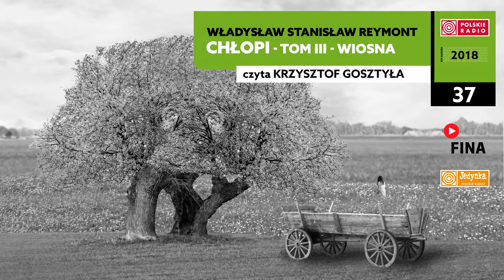Chłopi - Tom III - Wiosna #37 | Władysław Stanisław Reymont | Audiobook po polsku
„Chłopi – Tom III – Wiosna”, Władysław Stanisław Reymont; czyta Krzysztof Gosztyła, 2018 rok.

W serii Polskiego Radia „Radiobook” sięgamy ponownie po prozę Władysława Stanisława Reymonta, prezentując „Chłopów” wydawanych sukcesywnie w pierwszej dekadzie XX wieku, za których autor otrzymał w roku 1924 Literacką Nagrodę Nobla (pozostawiając w pokonanym polu m.in. Tomasza Manna i Maksyma Gorkiego).

 „Chłopi” są trwającą przez dziesięć miesięcy realistyczną epopeją życia wiejskiego, której kompozycja i przesłanie filozoficzne zostały oparte na rytmie natury i związanymi z nim zajęciami i pracami na roli oraz na porządku liturgicznym świąt kościelnych. Rzecz dzieje się w autentycznej łowickiej wsi Lipce.
Tom trzeci zatytułowany „Wiosna”, to okres intensywnych prac polowych. W Lipcach nie ma kto pracować, bo chłopi siedzą w więzieniu. Stary Boryna podupada na zdrowiu – do chałupy wraca Hanka, żona Antka, by się teściem opiekować. Jagna, zamiast się zajmować mężem, bałamuci wójta. Z więzienia wychodzą prawie wszyscy chłopi (bez Antka, na którym ciąży zabójstwo). Stary Boryna którejś nocy wychodzi w pole i umiera w ułudzie rzucania ziarna na siew.
Film zrealizowany na podstawie „Chłopów” powstał już w roku 1922, ale dopiero serial TV i film fabularny wyreżyserowane przez Jana Rybkowskiego w roku 1972, ze znakomitymi rolami Władysława Hańczy, Emilii Krakowskiej i Ignacego Gogolewskiego, do dziś uznawane są za obraz Lipiec wart chwili uwagi.
Prezentowane nagranie powstało w roku 2018, jako wspólne przedsięwzięcie Programu I Polskiego Radia i FINA. Powieść zinterpretował swoim charakterystycznym, zapadającym w pamięć głosem Krzysztof Gosztyła, aktor znany z wielu seriali i filmów, ale przede wszystkim spektakli teatralnych.

Produkcja: Filmoteka Narodowa - Instytut Audiowizualny, Polskie Radio S.A., 2018 r.
Tytuł: Chłopi - Tom III - Wiosna
Data premiery: 28/03/2022
Autor: Władysław Stanisław Reymont
Czyta: Krzysztof Gosztyła
Ilość odcinków: 97
Rok produkcji: 2018
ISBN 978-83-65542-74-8